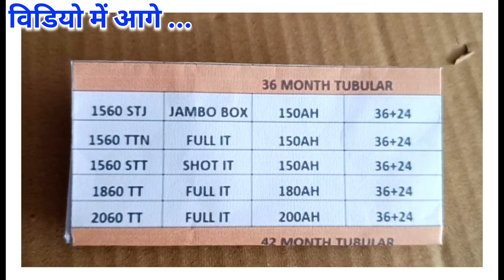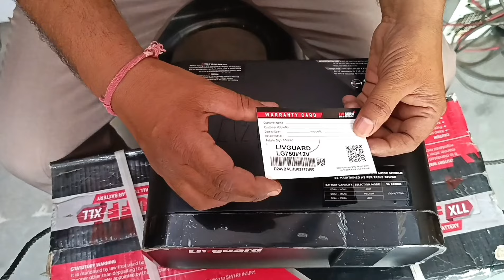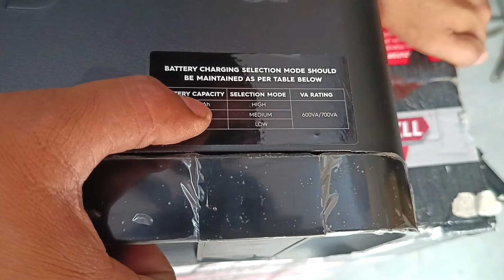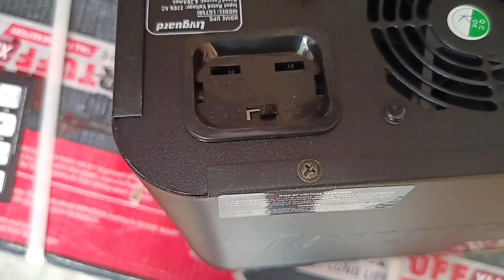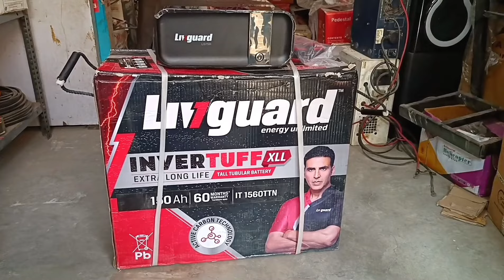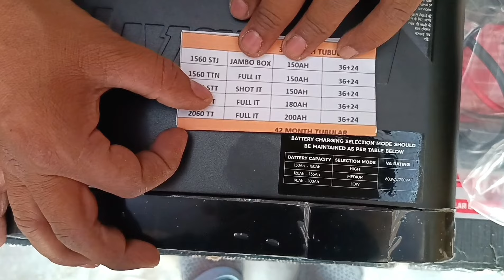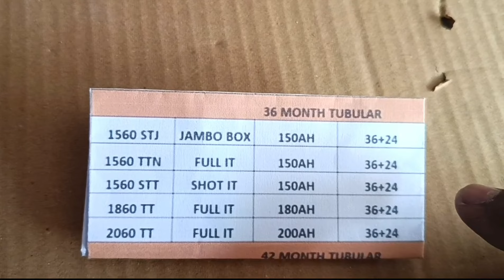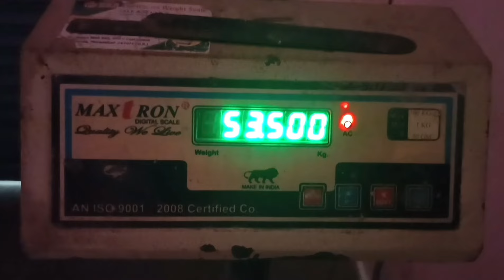Unboxing Livguard 1560tt | बेस्ट इनवर्टर बैटरी For Home 2024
Livguard Battery it1560 tt |  Livguard inverter unboxing  | Livguard Battery Price  |  livguard battery review |  livguard inverter review |
Livguard Battery it 1554 price |  Best inverter battery for home 2024 | best inverter |  best pure sine wave inverter | livguard battery

बैटरी खरीदने के लिए लिंक :- 👇

Livguard Battery

Luminous Battery

Raju tech vlog
Microwave Nagal